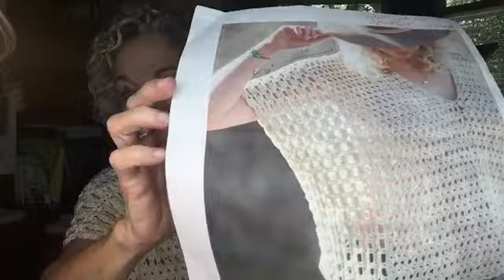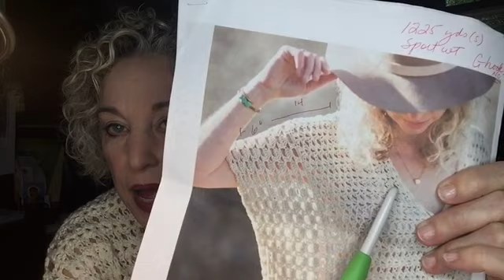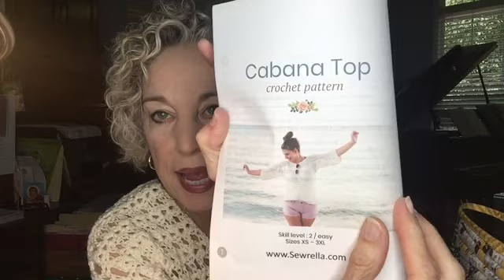Design an Easy Saratoga Poncho with Comfy Cotton! On The Hook Crochet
Design an easy crocheted sweater using Comfy Cotton from Lion Brand yarns.  The Saratoga Poncho Top is on the hook today --  I discuss pattern adjustments to make this beginner top your own, and give you suggestions about yarn to use for this loose fitting top you can wear summer and winter.

Also, some acquisitions and works in progress -- still ongoing!

Lion Brand Comfy Cotton
Premier Cotton Fair in Plum (on sale 6/21/19)
Selected other colors on sale at this time.  I bought Cocoa, Lavender, Plum, and Black.
Yellow Flash multicolor Premier Cotton for the Busy Bee Top

Join On The Hook to discuss wearable crochet designs.  Follow the progress of each easy design as completed by Jeanne, an expert crocheter.  Great for beginning crocheters, advanced crocheters and those who are thinking about starting a new hobby!  Think crochet --  join Jeanne to find out what's On The Hook today!

Happy Mail
Graysville GA  30726